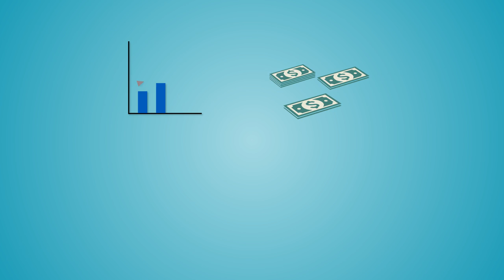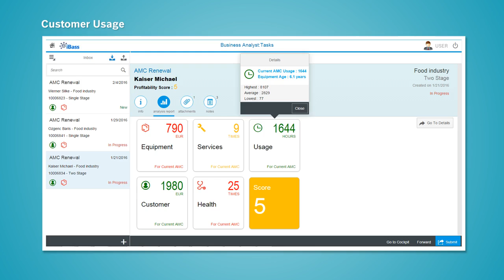IOT Based After Sales Service application powered by SAP’s Hana cloud platform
The IoT Based After Sales Service as an application leverages the strength of IoT for acquiring equipment related data in real time and uses the information available in the enterprise application software to create value out of the IoT data.  The IoT data and the business process (after sales and service) data is used to analyze the equipment usage, service history, equipment health and behaviour to create value added services to the customer and the OEM.